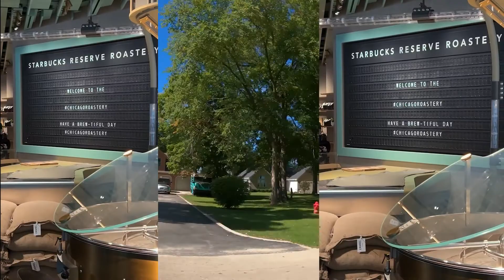A week in the midwest!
I spent the last week in Illinois visiting family and running a half marathon in Chicago.